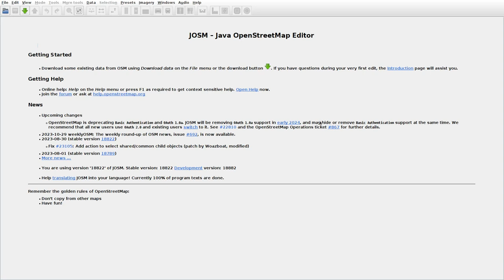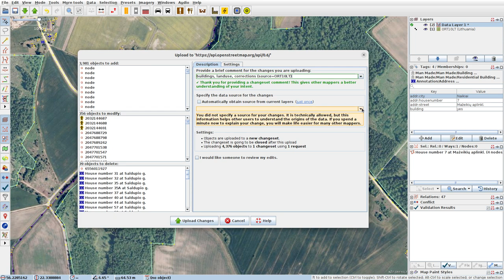JOSMrec1683 2023 10 29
Lithuania. Lėteniai, Plėnakiai, Voveriai. Tracing buildings (mainly) in JOSM for openstreetmap.